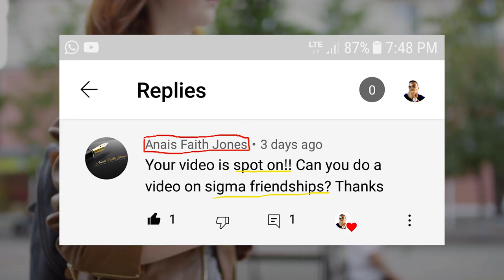What Friendship Means to a Sigma Female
It is rather unfortunate that sigma females are among the rarest set of woman in the world. If they were that many or easy to come by then it will be advisable to have a sigma female as a friend. If there is any type that recognises the values of friendship and treats friends with respect is the sigma female.